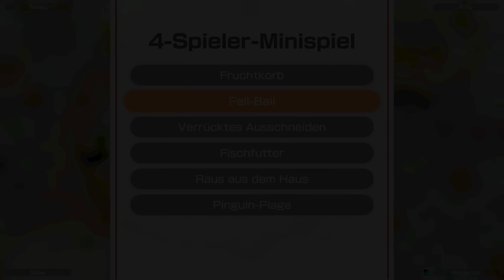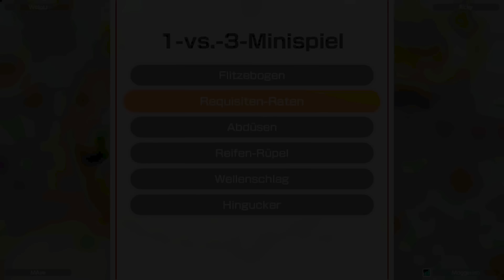Eine gute alte Mario Fete.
Buben spielen Mario Party Superstars.